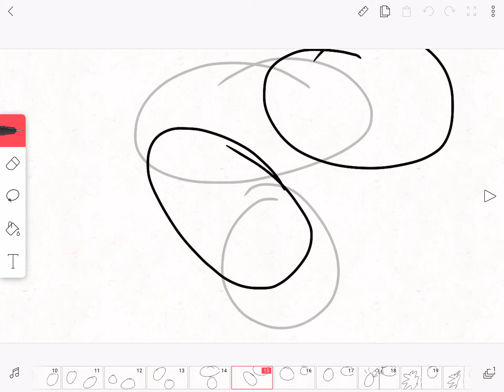Pong 2: Ok maybe just a little fun